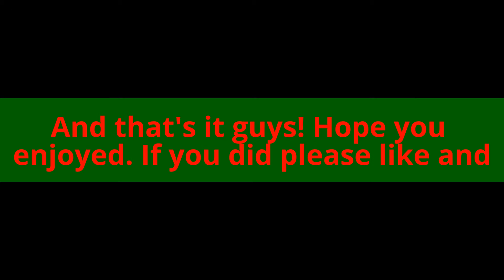WWE Predictions: Roadblock: End of the Line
In this Glorious video, I predict the results of Raw's exclusive PPV and the final main roster one before the Royal Rumble, Roadblock End of the Line!!! (this song is all new and I really wanted to use it. And it matched up perfectly to the video length, so why not?!?)